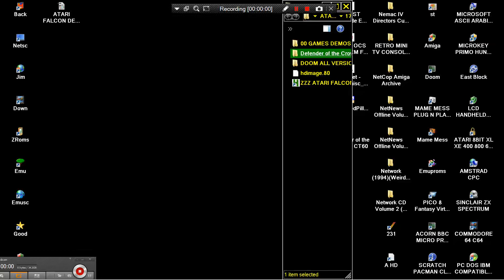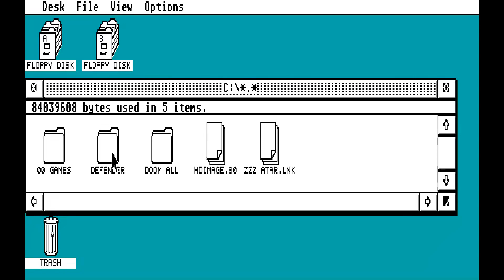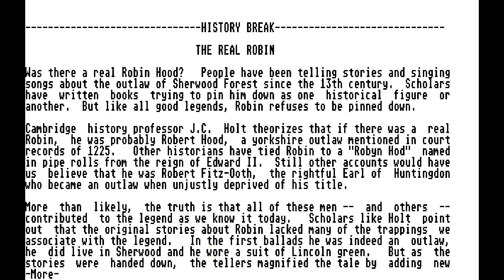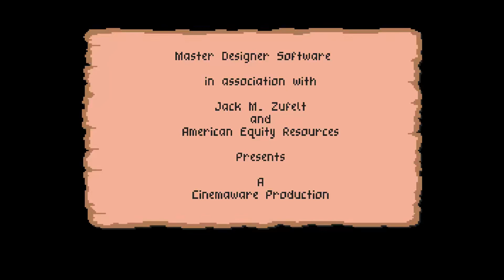ATARI FALCON KLAPAUZIUS DEFENDER OF THE CROWN Master Designer Software Cinemaware 1987